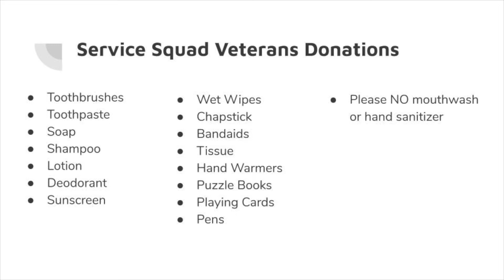Wilson Announcements 1/15/2020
Morning announcements for January 15, 2020